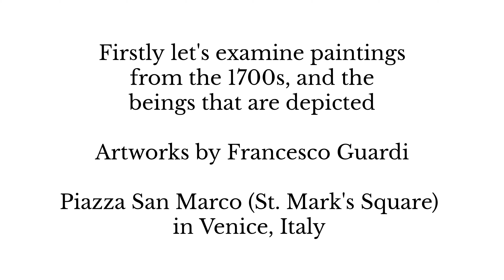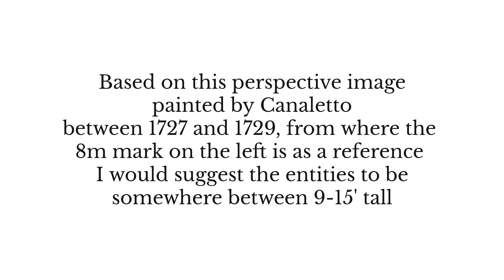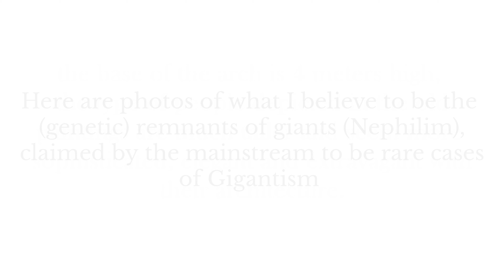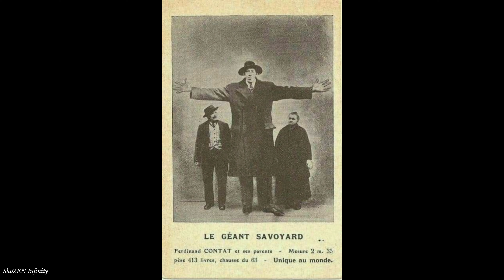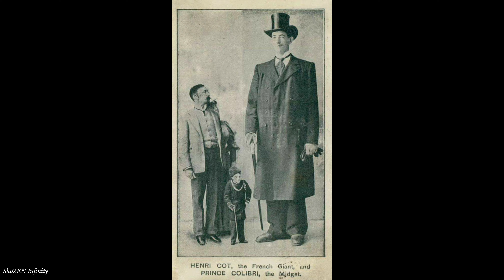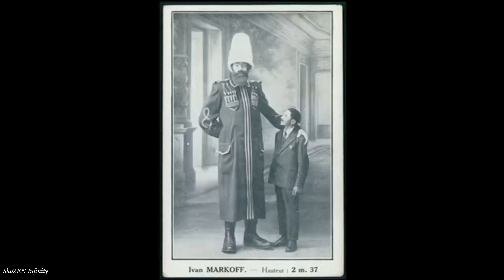Old Paintings Depicting the Real Existence of GIANTS